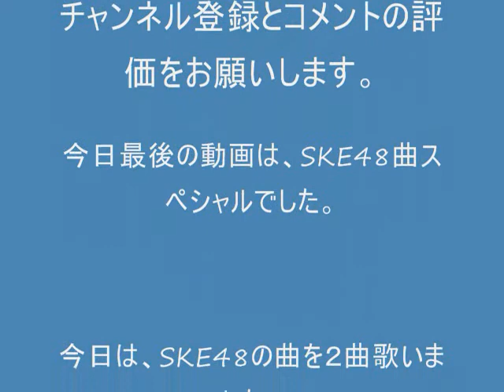SKE48の曲スペシャル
今日最後の動画は、SKE48の曲スペシャルをしました。